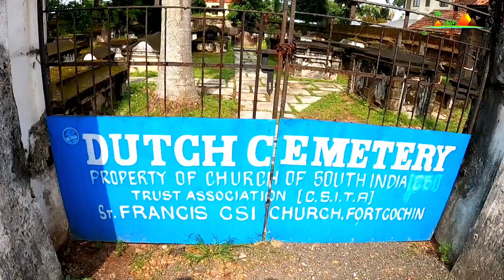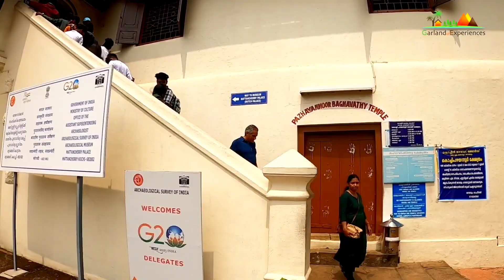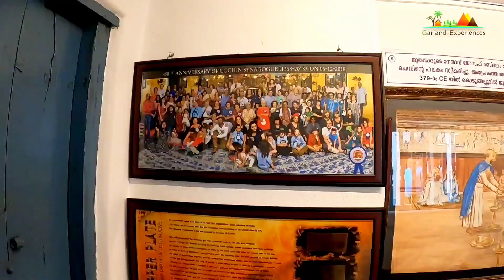KOCHI KERALA TOUR | কোচি তে কি কি দেখবেন ? Budget Stay, Kochi Travel guide | GarlandOfExperiences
Kochi Tour Plan in Bengali | Tourist Places in Kochi | Budget Stay and Food in Kochi | Fort Kochi Tour | @keralatourism GarlandOfExperiences

• We started our Kerala tour from kochi and did 9 day 8 night tour of places to visit and had lot of traditional food. For your reference, if you plan to go to Allepey or Thekkady or Munnar then your journey starting point is Kochi or Ernakulam only.
We started from Kochi which is Gateway of Kerala. We visited most of the famous tourist places in Kochi by Auto. In this Vlog you will get to know.. Where to Stay at Kochi What are the Places to Visit in Kochi Bike Rental Process in Kochi in Online Sightseeing Points of Kochi And Food Yea etc etc.. So Let’s Start the Vlog with a Smile and Enjoy Kerala Experience..
Ernakulam is a city in the Indian state of Kerala. It is the second largest city in Kerala, after Kochi. Ernakulam is located on the coast of the Arabian Sea, and is a major commercial and industrial center. Fort Kochi is a historic town that was founded by the Portuguese in the 16th century. The town is home to a number of Portuguese-style buildings, including the Santa Cruz Cathedral. The Chinese fishing nets are a unique sight that can be found in Fort Kochi. The nets are used by fishermen to catch fish from the Arabian Sea.
For your information we did the Kerala tour as follows.
• Kochi / Ernakulam 1 night
• Munnar 1 night
• Thekkady / Kumily 2 nights
• Alleppey 1 night
• Varkala1 night
• Kovalam 2 nights

Surely there are innumerable beautiful places to visit in Kochi, also formerly known as Cochin, which is of interest related to history, nature, luxury or adventure having famous places in Kochi. The financial capital of Kerala has a cosmopolitan culture added to that is nature’s bounty in different forms, thus making it an ideal place to holiday. There are plethora of Kochi famous places that attract a large number of visitors every year mainly because of its unspoilt natural beauty. Fort Kochi, Willingdon Island, Bolgatty Island, Wonderla Amusement park, a Folklore museum and the Kerala Kathakali centre are a few of the prime tourist destinations in Kochi beautiful places. Beautiful places in Kochi also offers the best Seafood cuisine cooked the traditional way of doing justice to the fresh catches of the day. An evening spent watching the traditional art forms of Kerala unleashing the rich culture of this state. Today we will show you the top  places to visit in Kochi  and Ernakulam...

Important Contact Numbers
• Auto Driver Azzu da Fort Cochi - 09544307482
• Christ Ville Homestay Fort Cochi – 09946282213
Address : 3, 1047/2, Indus Motor Company Pvt LTD M.G. Road, Thevara Ernakulam, Kerala, 682015
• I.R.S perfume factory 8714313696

kochi vlog
kerala trip
kochi
কেরালা ভ্রমণ
kerala travel
 kerala vlog
 Vardhaman Sthanakvasi Jain Temple
Kochi Kerala Trip
Kochi Tourist Places
Places to visit in Kochi
Fort Kochi Tourist Places
Which places to visit in Kochi
St francis church
Indian naval maritime museum
Jew town
THEKKUMBHAGOM SYNAGOGUE
MATTANCHERRY MUSEUM
DUTCH CEMETRY
DUTCH MUSEUM
Kochi Travel Guide
Must visit cafes in kochi
Fort Kochi Travel vlog
Kochi Recent Vlog
Kerala Places to visit
Paradesi Synagogue
spice shop
perfume Shop
Jewish Synagogue
Dutch Symmetry

Watch:
 • Flower — Johny Grimes | Free Backgrou...